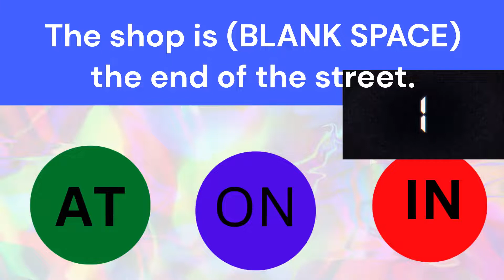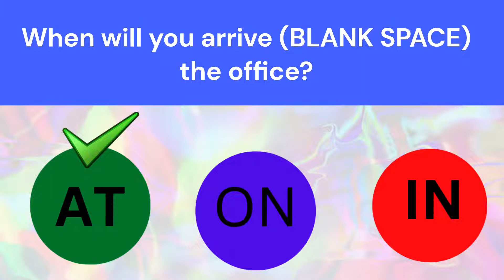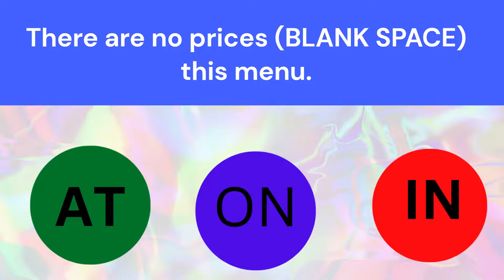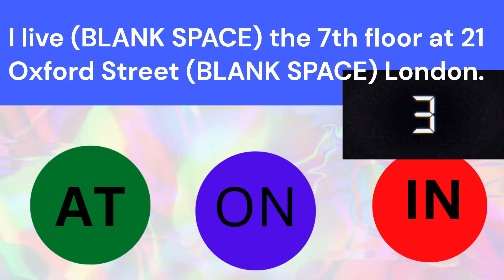English vocabulary quiz with answers | Prepositions of place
We aim to help you speak English better and in a confident way. Learn English and pronunciation better. Do let us know about
your opinion about English pronunciation lessons in the comment box below.

A lot of pronunciation practice lessons, Idiom practices, vocabulary improvement lessons, and much more are about to
come to you. You would be able to learn pronunciation in English with the help of pronunciation practices. Better vocabulary and correct pronunciation are a must to communicate in a language. With these tutorials, we would help to improve your vocabulary and learning as well.
Please tell us your opinions in the comment section below.
Your like means a lot. It helps us to create the best content.